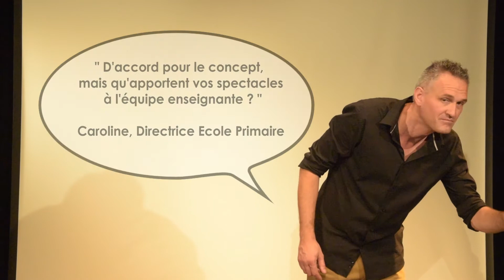Un spectacle pédagogique interactif Planètemômes ?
Sylvain Janiak, l'intervenant Planètemômes dans les départements 37, 41 et 72, vous explique en image ce qu'est un spectacle interactif pédagogique Planètemômes.